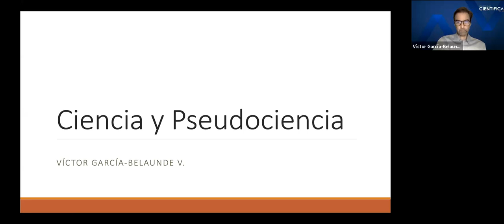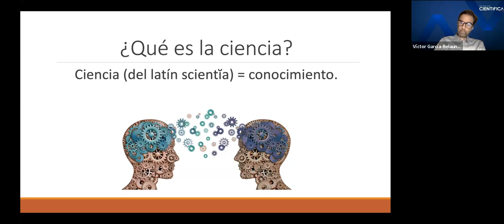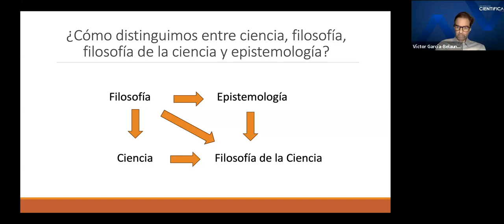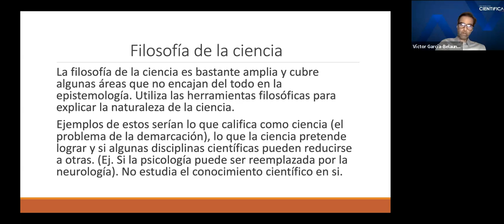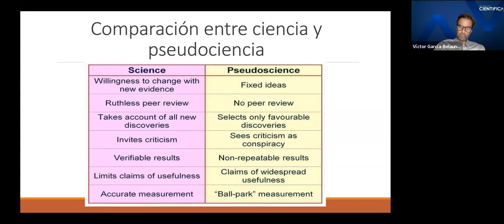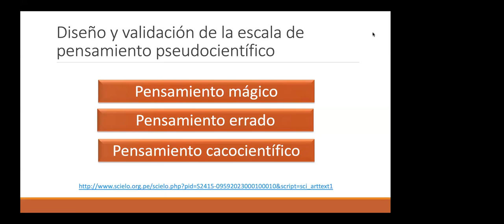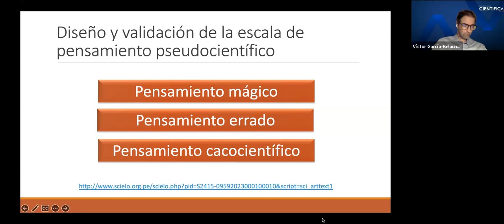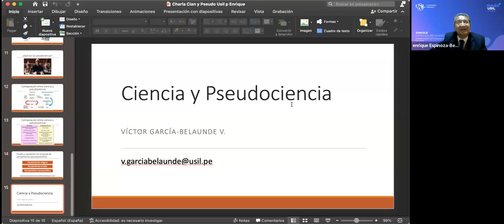Ciencia y Pseudo ciencia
Jueves Cultural presentan a Víctor Andrés García Belaunde en la conferencia: Ciencia y Pseudo-ciencia.

22 de junio de 2023